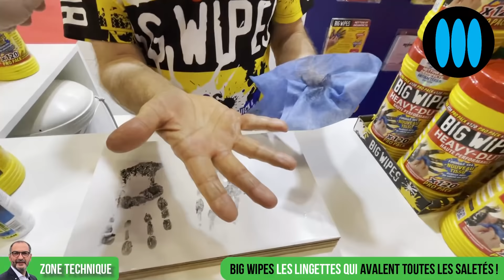DINGUE, comment les Big Wipes avalent le silicone marin !!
Le Nautic de Paris a été l'occasion poiur les lingettes de nettoyage industriel Big Wipes, d'annoncer leur arrivée dans le monde du nautisme et du martitime, au travers de leurs distribution par AGL Marine, bien connue dans le domaine des peintures, anti-foulings et autre produits cosmétiques pour les bateaux de plaisance, les yachts et bateaux de travail. Dans cette émission de Zone technique, l'émission des tutoriels techniques et présentation de nouveaux produits et équipements pour le nautisme et la plaisance, découvrez sans plus tarder qui est Big Wipes, et son extraordinaire efficacité, à l'occasion d'un test en direct : enlever un silicone largement étalé sur les mains.